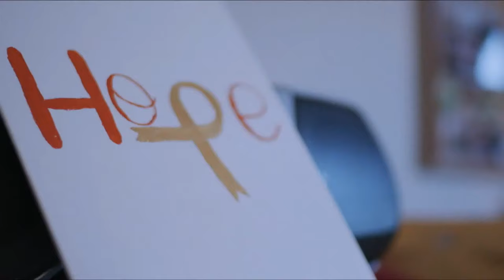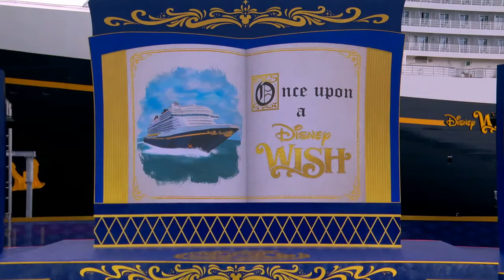WATCH LIVE: The Disney Wish Christening … Wishes Do Come True | Disney Cruise Line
Live from Port Canaveral, Florida, this unforgettable celebration of enchantment will showcase the world’s first look inside Disney Cruise Line’s newest ship, the Disney Wish. The event will feature special guests, spectacular musical performances and characters from your favorite Disney, Pixar, Marvel and Star Wars adventures.